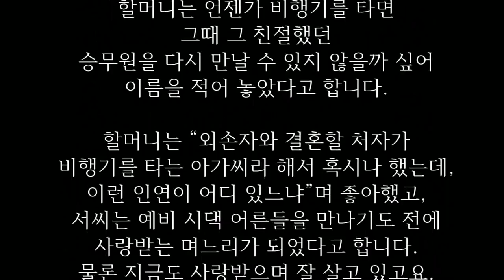상견례도 하기전에 비행기에서 예비 시할머니를 만난 승무원 실화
대한항공 객실 승무원으로 근무하고 있는 서서영 씨 이야기입니다.
10여 년 전 샌프란시스코로 향하는 비행기 안에서 있었던 일입니다.
객실 승무원들이 한 차례의 서비스를 마친 후 일부가 벙커(여객기 안에 있는 승무원들의 휴식처)로 휴식을 취하러 간 시간이었습니다.
서씨가 더 필요한 것이 없는지 객실을 한 바퀴 도는데 할머니 한 분이 계속 화장실을 들락날락 거리며 어쩔 줄 몰라하고 있었습니다.
뭔가 도움이 필요할 것 같아 서씨가 다가가 여쭤 보았습니다.

“도와드릴까요? 할머니 어디 편찮으신 데 있어요?”
할머니는 잠시 아주 난처한 표정을 짓더니 서씨 귀에 대고 이렇게 말했습니다.
“아가씨~ 내가 틀니를 잃어 버렸는데, 어느 화장실인지 생각이 나지 않아. 어떡하지?”
서씨는 “제가 찾아보겠다”며 일단 할머니를 안심시킨 후 좌석에 모셨습니다.
그러곤 손에 비닐장갑을 끼고 객실 안에 있는 화장실 쓰레기통을 뒤지기 시작했습니다.
첫번째 없고, 두번째도 없고, 마침내 세번째 쓰레기통에서 서씨는 휴지에 곱게 싸인 틀니를 발견했습니다.
할머니가 양치질을 하느라 잠시 빼놓고 잊어버리고 간 것을 누군가가 쓰레기인 줄 알고 버린 것이었습니다.

서씨는 틀니를 깨끗이 씻고 뜨거운 물에 소독까지 해서 할머니께 갖다 드렸고, 할머니는 목적지에 도착해 내릴 때까지 서씨에게 여러 번 “고맙다”는 인사를 했습니다.
세월이 한참 흘러 그날 일이 서씨의 기억 속에서 까맣게 잊혀질 즈음 서씨의 남자친구에게서 연락이 왔습니다.
남자친구와 결혼을 약속, 지방에 있는 예비 시댁에 인사드리기로 한 날이 며칠 남지 않은 날이었습니다.
남자친구는 서씨에게 “미국에서 외할머니가 오셨는데, 지금 서울에 계시니 인사를 드리러 가자”고 했습니다.

예비 시댁 어른 중 나이가 가장 많은 분이라 서씨는 잔뜩 긴장한 채 남자친구를 따라 할머니를 뵈러 갔습니다.
그런데 할머니를 뵌 순간 어디서 뵌 듯 낯이 익어 이렇게 얘기했답니다.
“할머니, 처음 뵙는 것 같지가 않아요. 자주 뵙던 분 같으세요.”

그러자 할머니께서는 서씨의 얼굴을 가만히 쳐다보시더니
갑자기 손뼉을 치며 “아가! 나 모르겠니? 틀니, 틀니!” 하더랍니다.
그러곤 그 옛날 탑승권을 여권 사이에서 꺼내 보이는데, 거기에는 서씨 이름이 적혀 있더랍니다.
할머니는 언젠가 비행기를 타면 그때 그 친절했던 승무원을 다시 만날 수 있지 않을까 싶어 이름을 적어 놓았다고 합니다.

할머니는 “외손자와 결혼할 처자가 비행기를 타는 아가씨라 해서 혹시나 했는데, 이런 인연이 어디 있느냐”며 좋아했고, 서씨는 예비 시댁 어른들을 만나기도 전에 사랑받는 며느리가 되었다고 합니다.
물론 지금도 사랑받으며 잘 살고 있고요.